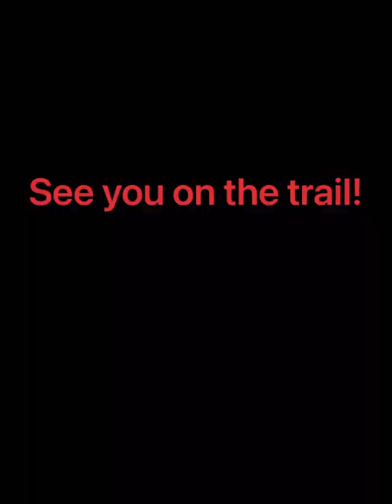Baby got a new pair of shoes!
Loving the new look! Brand new Nokian Hakkapeliitta Lt3 and Black Rhino Abrams wheels.